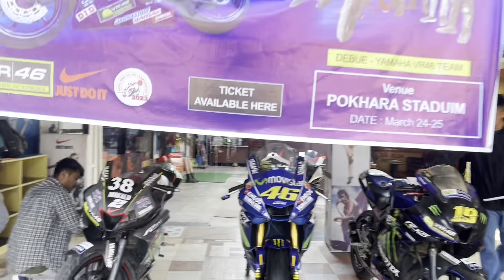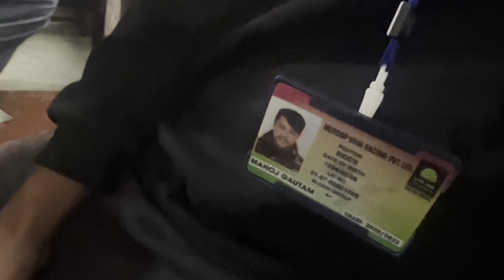Nepal Road Racing Setup Day By Yamaha !!! 2023 VR46NEPAL!!!